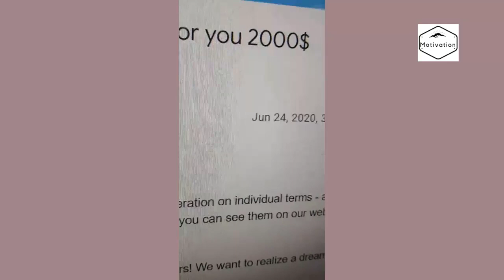مرروان العلوي المحرزي || كيف تربح من الفوركس Lamharzi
مرروان العلوي المحرزي || Forex كيف تربح من الفوركس Lamharzi

ندعوكم للإشتراك لتتبع كل فيديو حصري و جديد